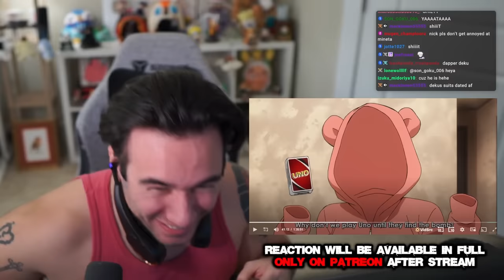I Watched The First MY HERO ACADEMIA Movie and…